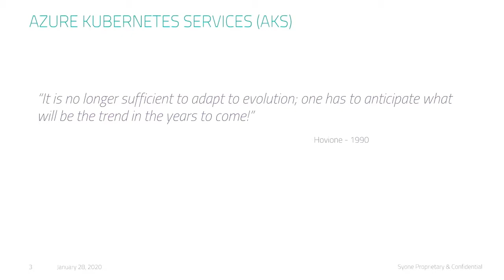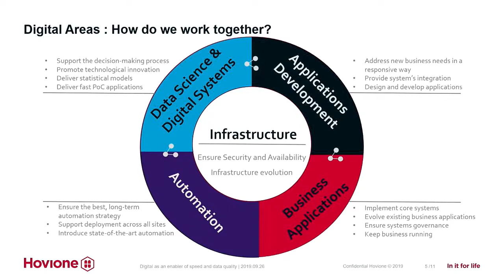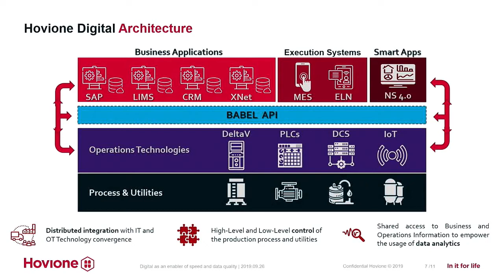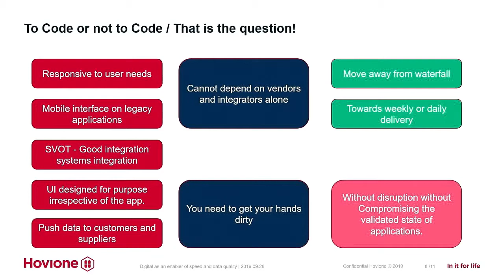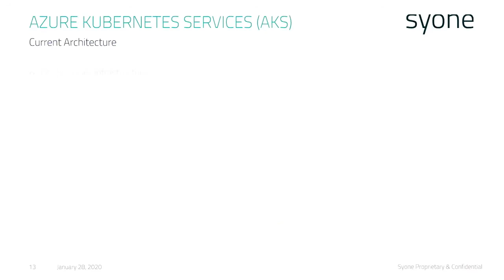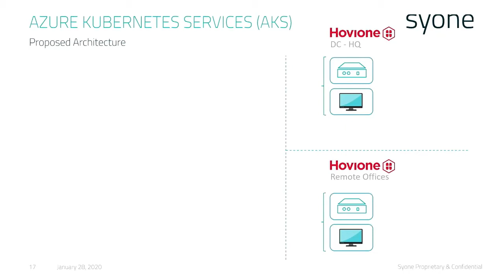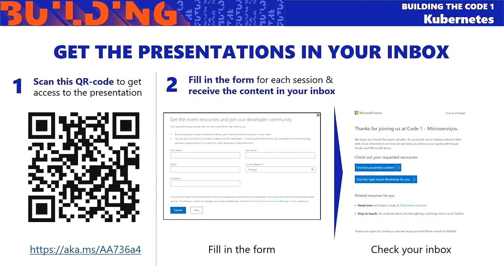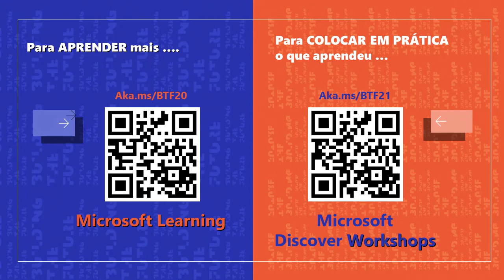Building the Future 2020 - Automate and Speed Your Software Delivery with Kubernetes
Rui Violante - Syone
Miguel Villax - Hovione